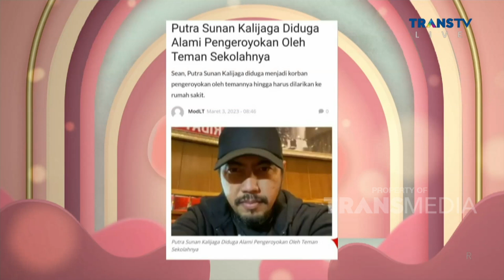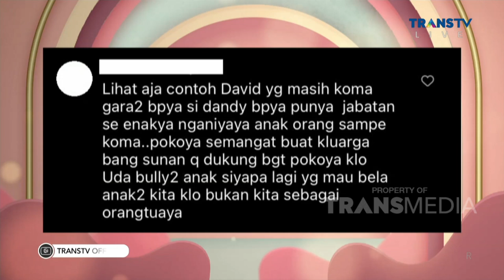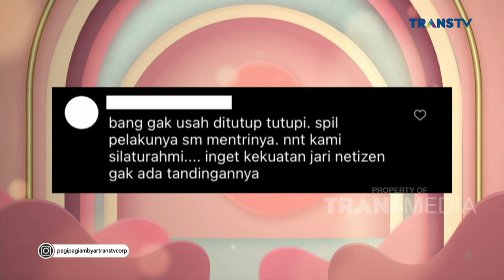Puta Sunan Kalijaga Dikeroyok Teman Sekolahnya, Simak Ceritanya! | PAGI PAGI AMBYAR (7/3/23) P1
TAYANG SETIAP HARI SENIN-JUMAT PUKUL 08.30 WIB